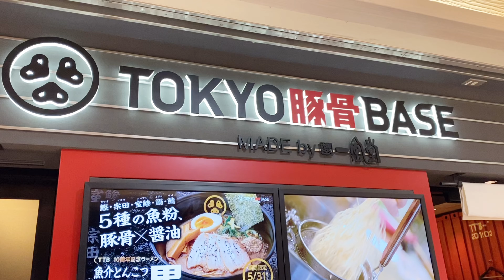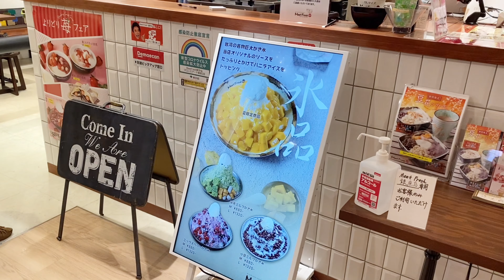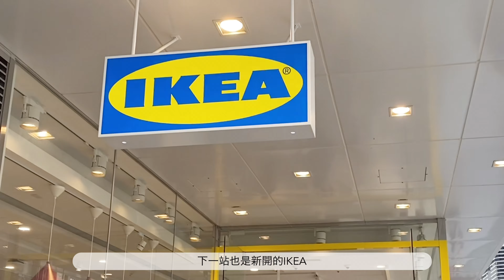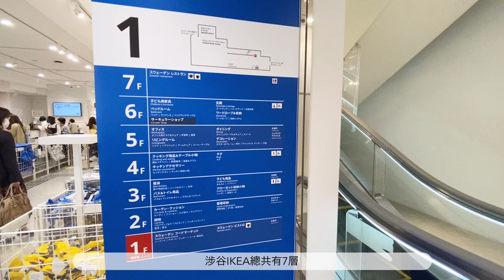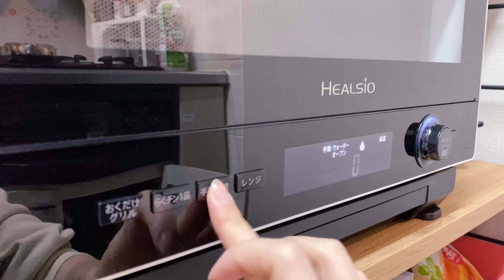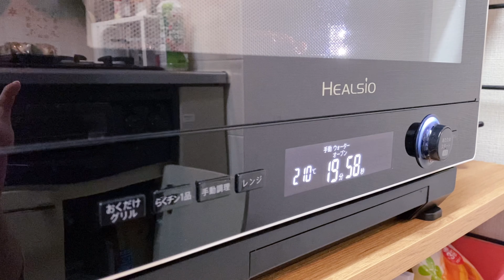[CN/JP sub] 【台湾人OLの東京VLOG】簽證更新/涉谷DAISO IKEA逛街/晚餐日常 *** ビザ更新/渋谷ダイソーIKEAショッピング/自炊タイム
平日某天請了特休去辦簽證, 吃了鮮芋仙逛逛涉谷, 雖然休假行程還是排的很滿但度過了充實的一天~~

平日に有給休暇を取ってビザを更新しに行って、鮮芋仙を食べて渋谷で久しぶりにショッピングしました。バタバタし過ぎて疲れましたが充実な一日を過ごしました！